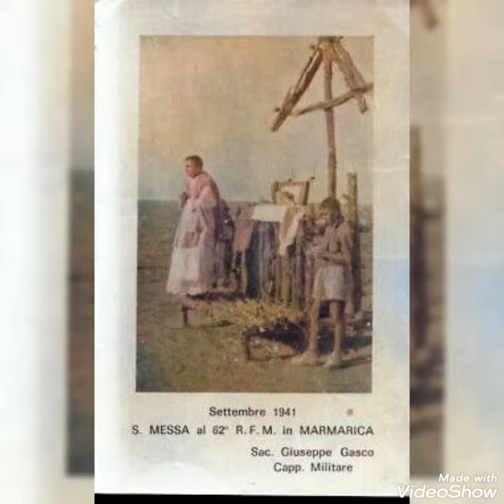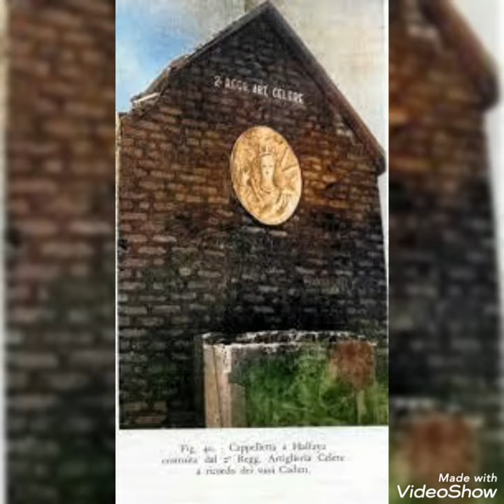Le cappelle militari nella guerra del Nordafrica 1941-1942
le cappelle dei nostri soldati nella campagna del Nordafrica